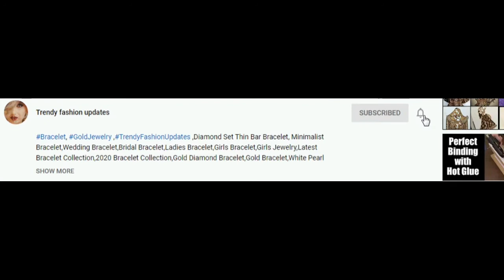Shoulder Jewelry // Choker Cape Necklace // Wedding Shoulder Jewelry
Hi Friends,
In this video we have brought you Shoulder Jewelry.